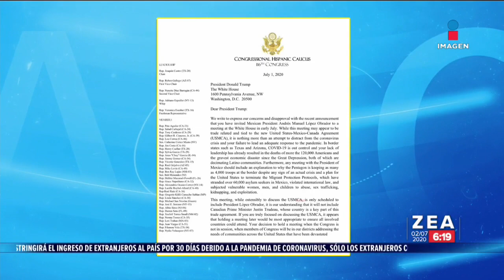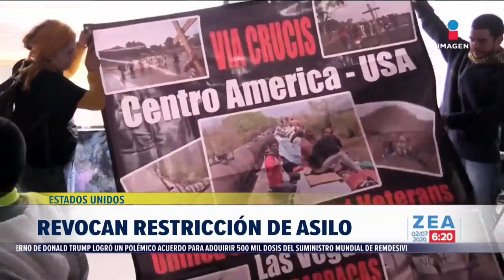Donald Trump celebra el T-MEC y espera al presidente López Obrador | Noticias con Francisco Zea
DonaldTrump celebra la entrada en vigor del TMEC y asegura estar en espera de la visita del presidente López Obrador.